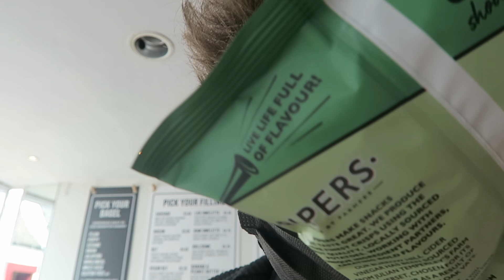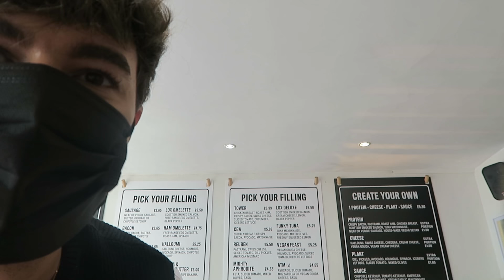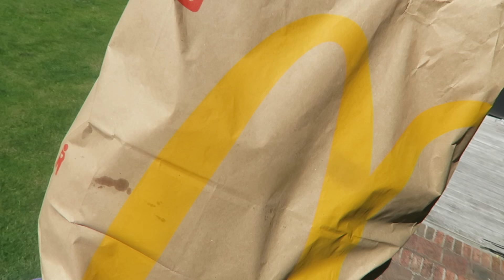My Favourite Day w/ Zoe xoxo